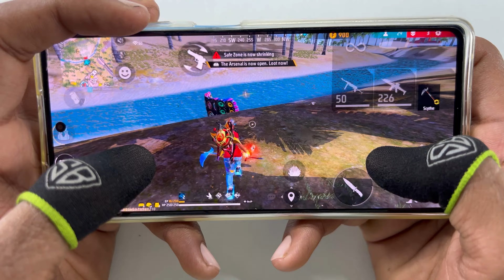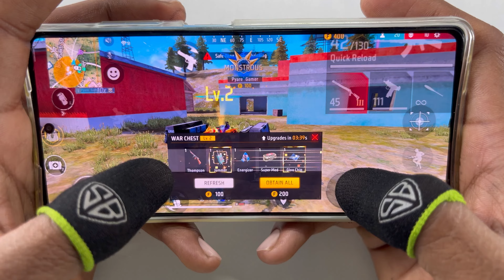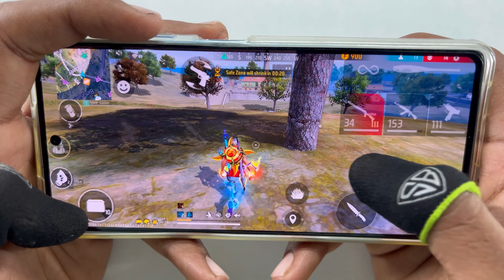the nothing phone 2a first impression gaming test 120hz display solo vs squad 29 kills game turbo 4k